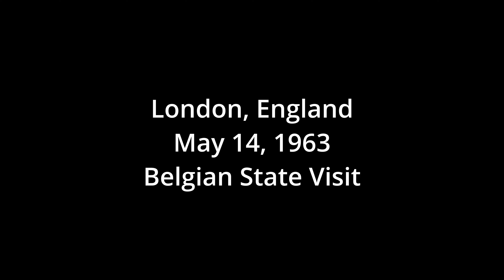London, England 1963 - Belgian State Visit in London - Queen Elizabeth II and more - 8mm Film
8mm Film Footage